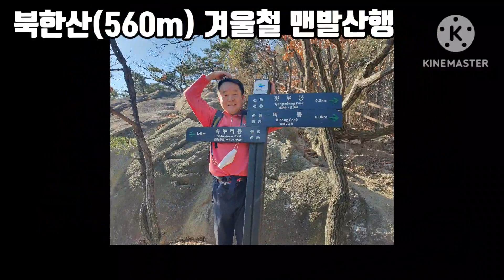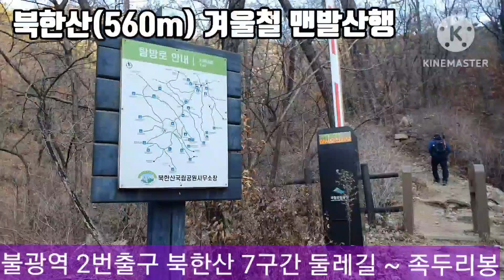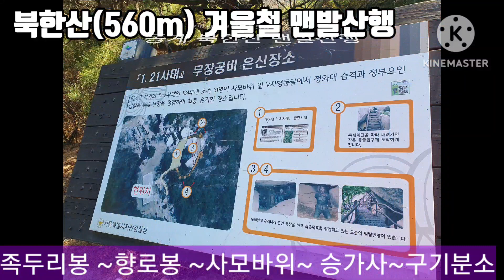겨울철 북한산 (560m) 즐거운 맨발산행 겨울철 맨발걷기는 10배의 효과가 있을까? 얼얼한 상태 바위에도 접지효과 체험 하산길 계곡물 세족 불광~족두리봉~향로봉~사모바위~구기분소